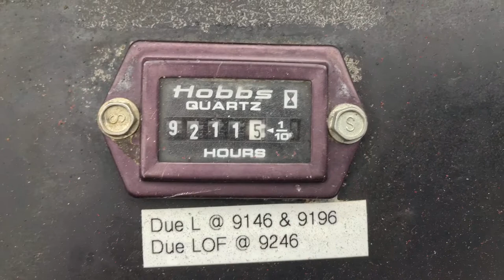*SOLD* - 2002 Toro Groundsmaster 4700D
Manufacturer: Toro
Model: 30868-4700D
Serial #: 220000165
Description:

This mower is in great physical and mechanical condition. It has always been operated and maintained by highly trained staff according to Toro's recommended operation and service instructions. This unit has just been fully serviced, including oil change, filters, greased, and blades sharpened. This mower features a 12.5' cut letting you mow up to 10.5 acres per hour, and the independent contour mowing decks leave the cleanest possible cut. To view more photos and video please use this youtube link:

Make: Toro
Model: Groundsmaster 4700D
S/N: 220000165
Hours: 9210
Fuel: Diesel
Cutting Width: 150"
Engine: Kubota Turbo Diesel
Engine Cylinders: Four
Engine Horse Power: 58
Engine Cooling: Liquid
Chasis: 4X4
Transmission: Hydrostatic
Mowing Decks: 7 - 27" Contour Rotary Cutting Decks
Mower Deck Accessories: Mulching Kits Installed
Mowing Heights: 3/4" - 4" (Currently set at 2")